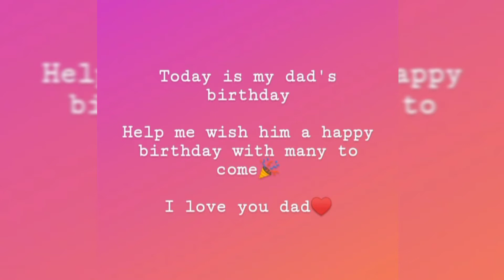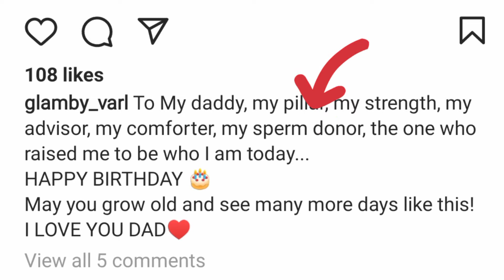Diana Bahati's sister varl calls her dad "my sperm donor"🤣🤣 on his birthday